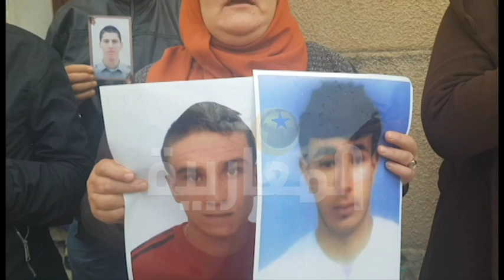المرأة الجزائرية والعيد..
المقدم  |  سمية طالب
المنتج  |  عبد الباسط الرياحي
الضيوف:
وردة مجاهد  |  رئيسة الجمعية الوطنية للقانونيات الجزائريات  - الجزائر
منار منصري |  المنسقة الوطنية لخلية الدفاع عن المدونين   -  الجزائر
فطيمة كريم |  والدة السجين جمال العسكري - الجزائري
سامية خمري |  برلمانية عن النهضة مكلفة بشؤون الأسرة - الجزائر
وسيلة سيوري  |  خالة أحد الحراقة المفقودين - عنابة
وسيلة بن لطرش |  مكلفة بالإعلام في تنسيقية عائلات المختطفين -  الجزائر